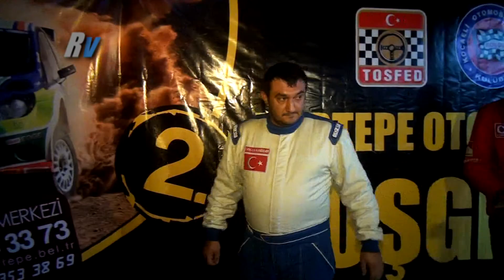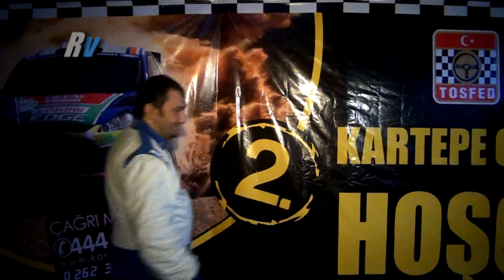2012 Kartepe Otokros / Ahmet Salih Kandemir - Peugeot 106 GTI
2012 Kartepe Otokros / Ahmet Salih Kandemir  - Peugeot 106 GTI